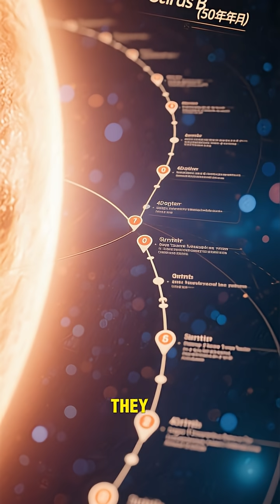NASA Had to Confirm What Africans Knew 800 Years Ago 🚀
The Dogon people of Mali have been tracking planets and stars for 700+ years WITHOUT telescopes! 🌟

They knew about Jupiter's moons, Saturn's rings, and Sirius B (an invisible star) since 1200 AD - 400 years before Galileo even invented the telescope! 🔭

In the 1970s, NASA scientists actually visited the Dogon to study their astronomical knowledge. Their star charts were so accurate that modern astronomers STILL reference them today.

The craziest part? They knew Sirius B takes exactly 50 years to orbit - something you literally cannot see with the naked eye. NASA had to use the Hubble telescope to confirm what Africans already knew! 🛰️

Ancient African science was light-years ahead! ✨

🔥 FOLLOW for more shocking African scientific achievements!